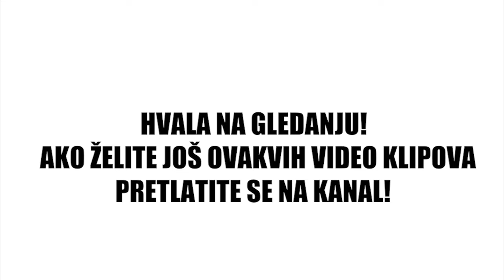15 Najboljih gitarskih introa domaće rock muzike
15 Najboljih gitarskih intro dionica domaće rock muzike po mom izboru.

Oprema korišćena za snimanje zvuka:

Gitare:
Fender Baja Telecaster 2013 FSR
Golden Ton Telecaster

Pojačalo:
Fender Hot Rod Deluxe 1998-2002

Mikrofon:
Shure SM58

DAW:
FL Studio

Hvala na gledanju i pretplatite se na kanal!